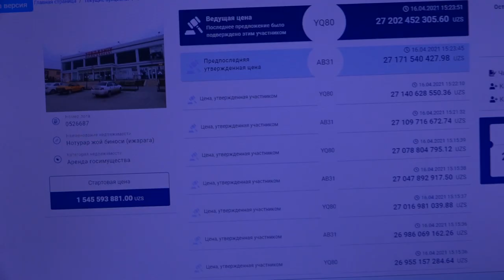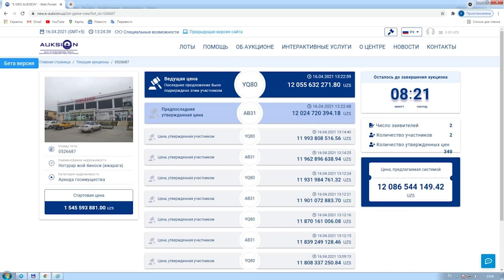"YUBILEYNIY" САВДО МАРКАЗИ АУКЦИОНДА 60 МЛРД СЎМДАН ОРТИҚҚА ИЖАРАГА БЕРИЛДИ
Бугун "YUBILEYNIY" савдо маркази биносини ижарага бериш учун очиқ АУКЦИОН савдоси бўлиб ўтди.
Тадбиркор У.Хуррамов ушбу аукцион тафсилотлари билан ўртоқлашди ва Президентга мурожаат йўллади.